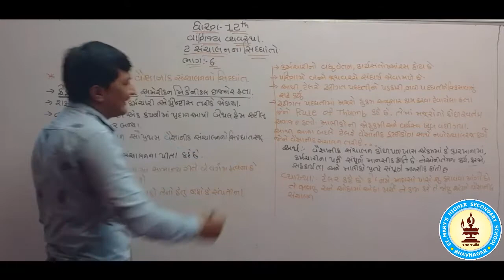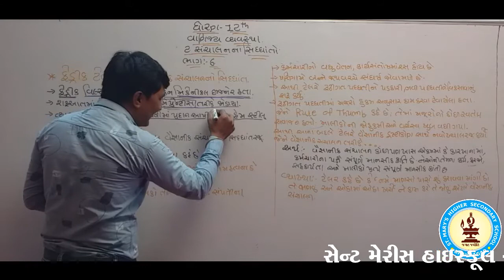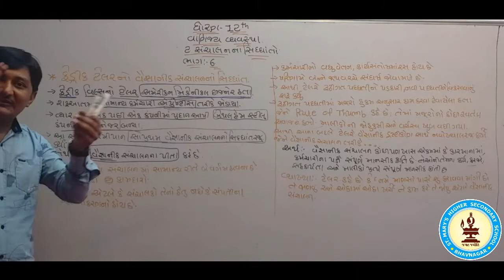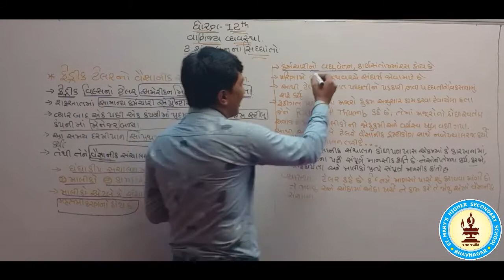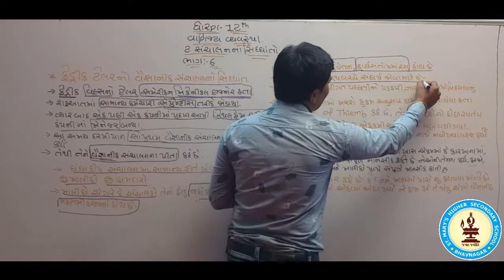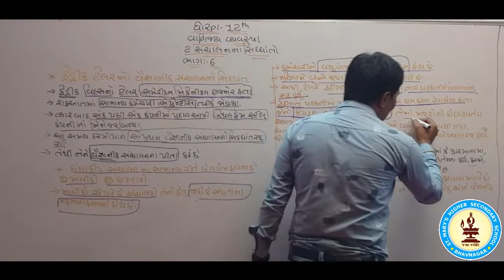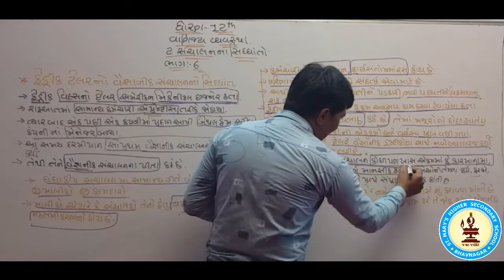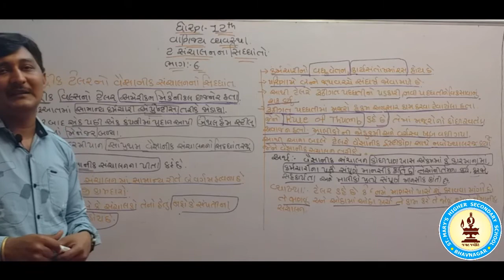STD 12 B A che 2 Part 6